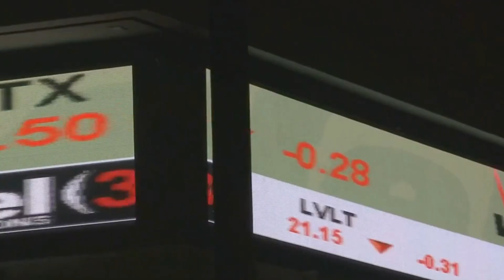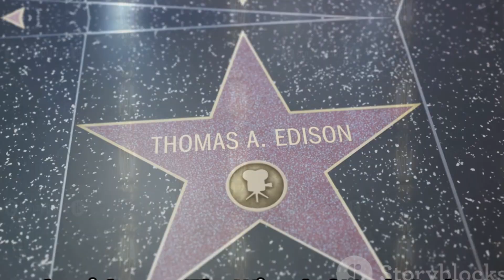Thomas Alva Edison _ The Lighting Up History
Embark on a captivating journey through the life and achievements of one of history's most prolific inventors, Thomas Alva Edison. From humble beginnings to towering success, follow the remarkable trajectory of a man whose relentless curiosity and innovative spirit illuminated the world. Delve into the fascinating story behind the invention of the electric lightbulb, an epoch-making moment that forever changed the way we live. Uncover the trials, triumphs, and enduring legacy of a visionary pioneer whose ingenuity continues to shape our modern existence. Through meticulous research and engaging narrative, "Thomas Alva Edison: Lighting Up History" offers a compelling portrait of a trailblazer whose brilliance continues to shine brightly in the annals of human achievement.